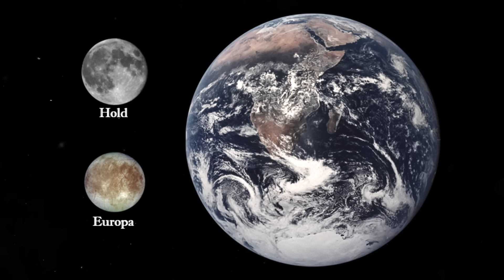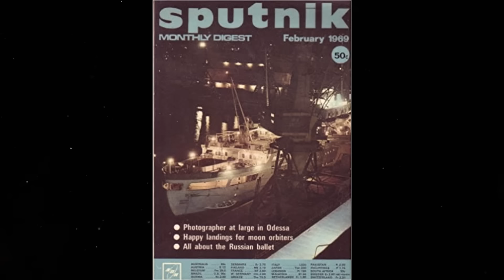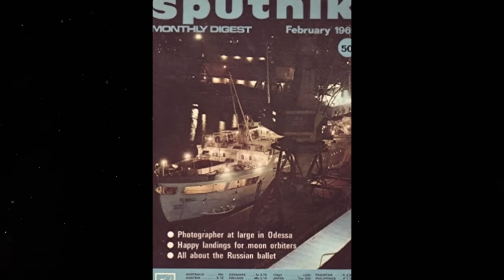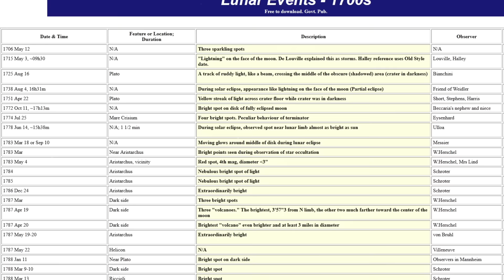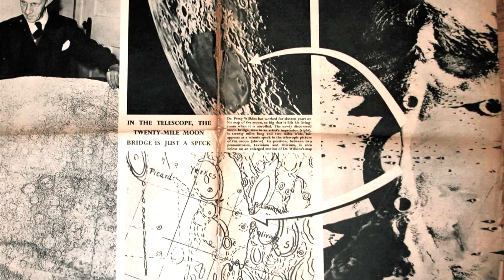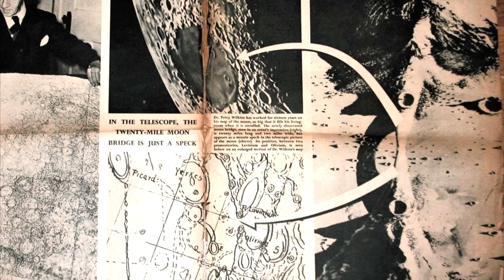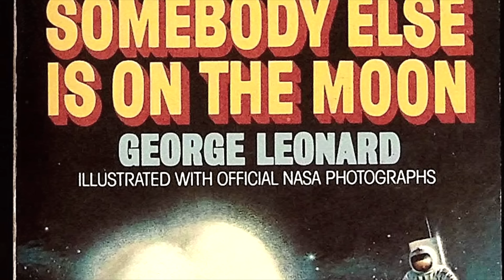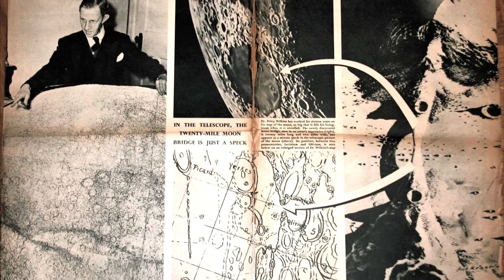A Hold, egy földönkívüli civilizáció gigantikus űrhajója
Objektív: Tokina 11-16mm 2.8, Canon 24mm 2.8, Canon 50mm 1.8

Hálás köszönet a csatorna tagjainak, hogy támogatták a videó létrejöttét.
▫️ Dincsi
▫️ Eszter Turi
▫️ orsi84
▫️ Jo Jo
▫️ Imre Nagy
▫️ Mihály Perneki
▫️ Péter Attila
▫️ András Ferenczi
▫️ Venom Xenon
▫️ Istvan Horvath
▫️ Nekage
▫️ Abebe Bikila
▫️ Ferenc Misák
▫️ Márk Tóth
▫️ Beexe96
▫️ Károly Knáb
▫️ Dalányi Zsuzsanna
▫️ Béla Telek
▫️ Kis Laszlo
▫️ Dávid Támcsu
▫️ Tamus Márk
▫️ Levente Hagelmann
▫️ László Bujdosó
▫️ Márk Major
▫️ Metal Csaba
▫️ József Gazda
▫️ Róbert Szalay
▫️ János Findt
▫️ buksi
▫️ Dávid Debnár
▫️ Martin Brózman
▫️ Szilvia Bari
▫️ Gábor Törőcsik
▫️ Dávid Sinóros Szabó
▫️ tothbence
▫️ Ádám Eszter
▫️ Edvin Brezo

00:00 - Alternatív Föld történelem
01:37 - Bevezető
01:51 - Kérdéses keletkezés
04:22 - Csupa véletlen
05:33 - Furcsaságok
07:39 - Köszi Hold
08:33 - Apollo 12/13
09:58 - Holdbázis
11:19 - R-277 -es jelentés
12:41 - Még több furcsaság
17:18 - Kiegészítés
21:49 - Miért nem mentünk vissza?
22:43 - Végszó